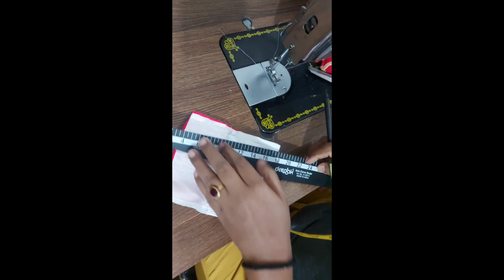Mini card purce must try and like share also subscribe my channel 🙏